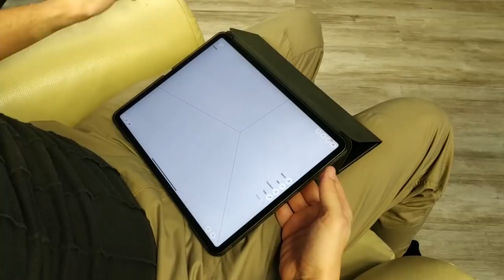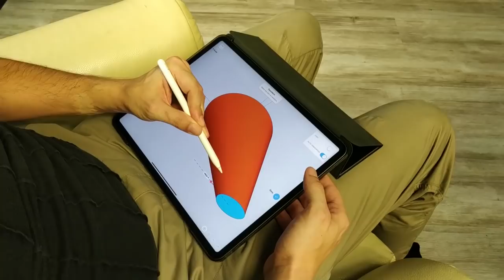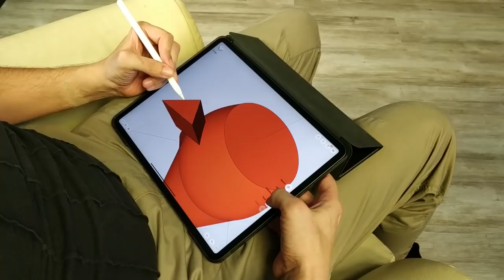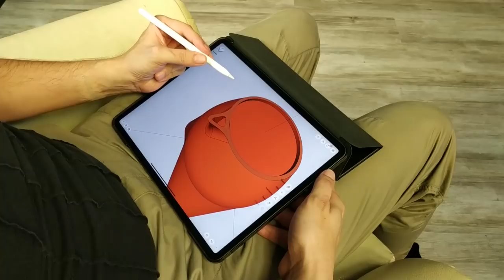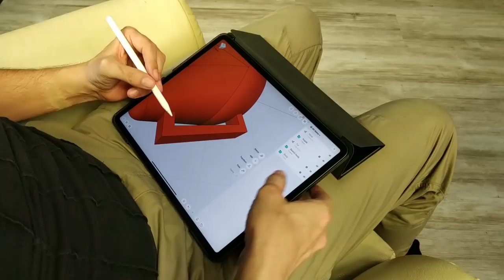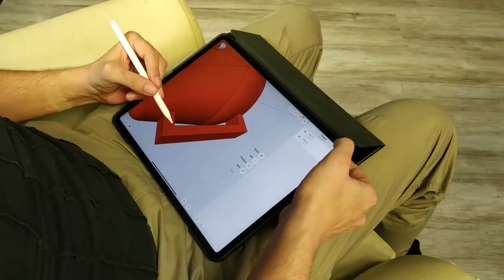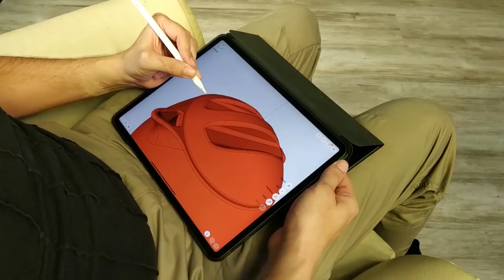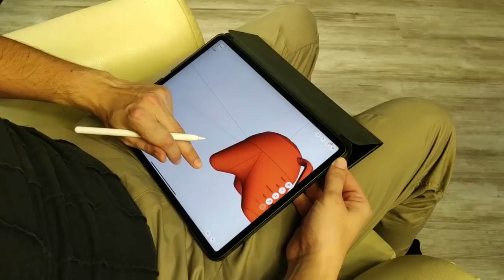3D modeling a teapot in Shapr3D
We have recreated a tripod teapot design by Vincent Reardon in Shapr3D.